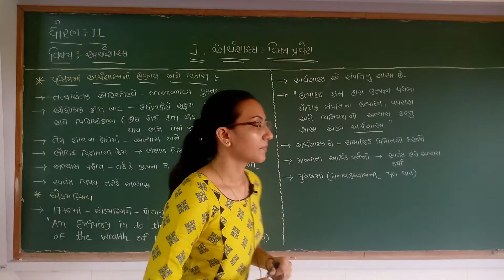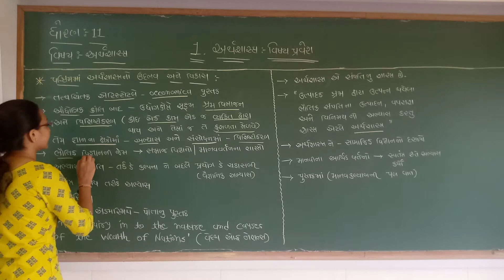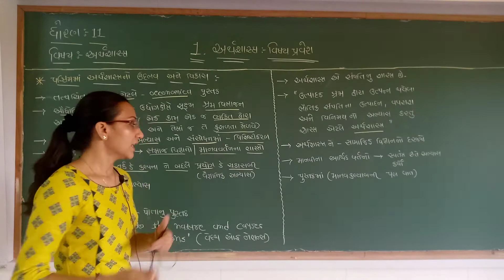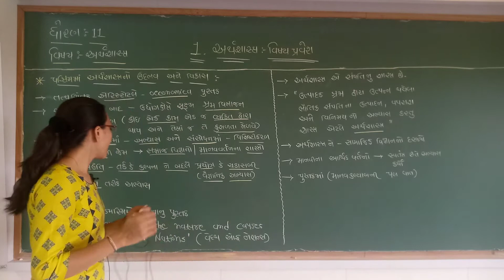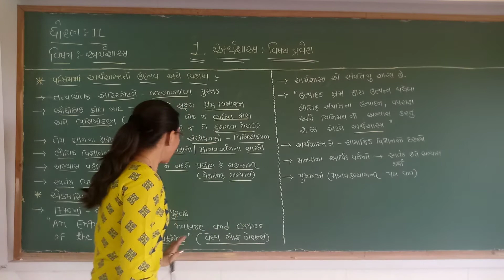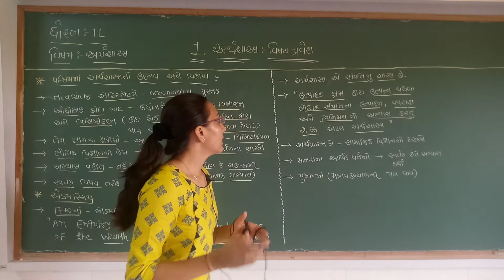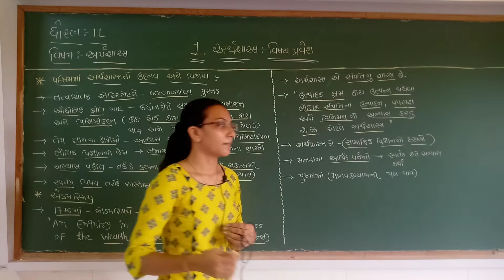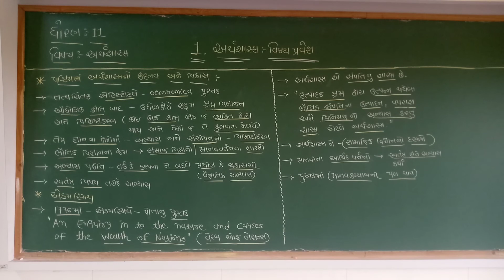GSEB | ગુજરાતી માધ્યમ | ધોરણ - ૧૧ | અર્થશાસ્ત્ર | પાઠ - ૧ | અર્થશાસ્ત્ર વિષય : પ્રવેશ (ભાગ-૩)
19/06/2021